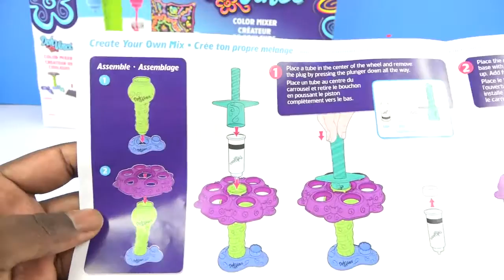DIY HOW TO MAKE Dohvinci Play Doh Rainbow Clay Fun Toys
Dohvinci PlayDoh HOW TO MAKE DOHVINCI PLAYDOUGH rainbow with Dohvinci Playset DIY kids Toys DIY Youtube Video

Play Doh Ice Cream Cupcakes Playsets Playdough Ice Cream Marker Popsicles Frozen Rainbow. Perfect Pop Marker Play Do Rainbow

Music